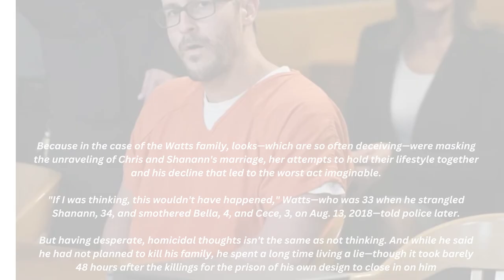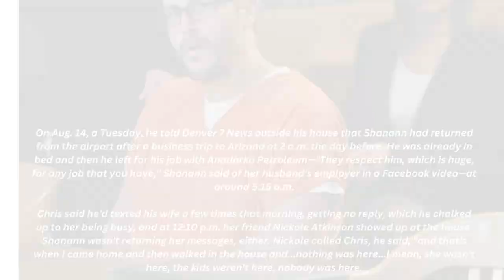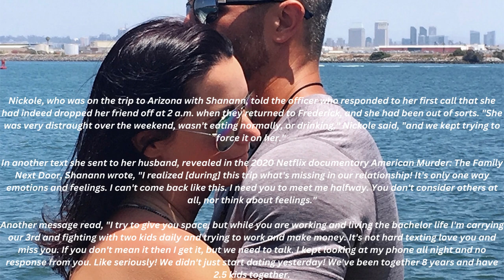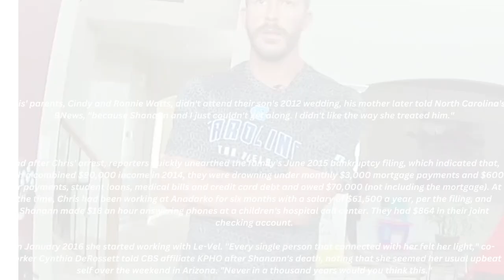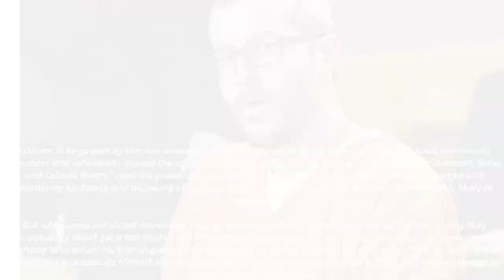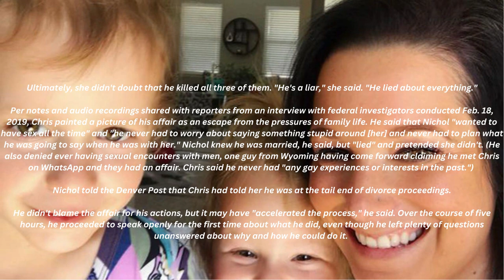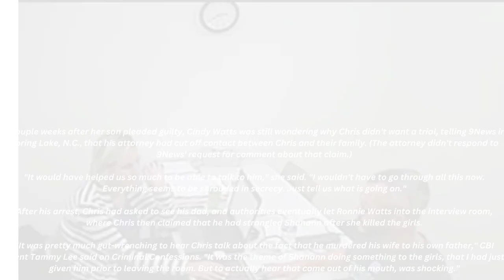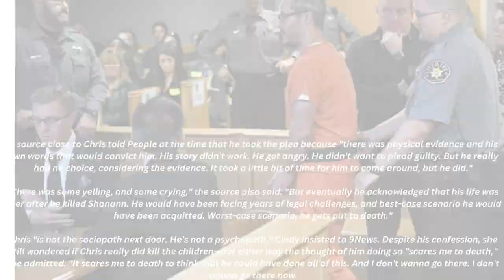The Unraveling of Chris Watts Before He Murdered His Family - Full Documentary